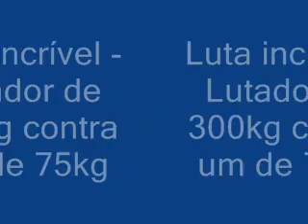duel 300 kg against 75 kg. Дуэль 300 кг против 75 кг.бои без правил